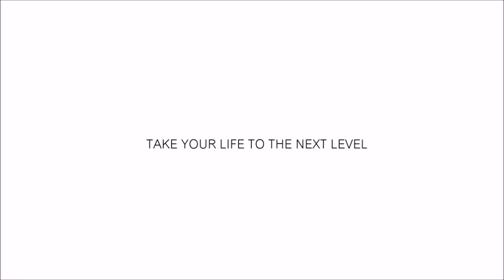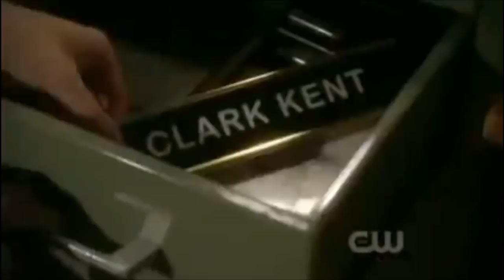This is the best woman ever! Erica Durance as Lois Lane in Smallville